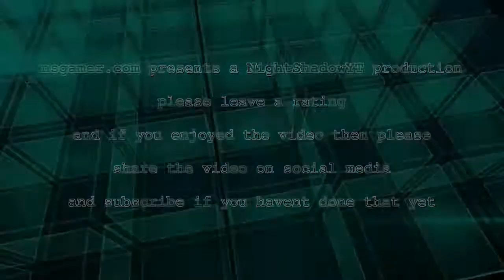new gameplay series comming (Splinter Cell Blacklist)